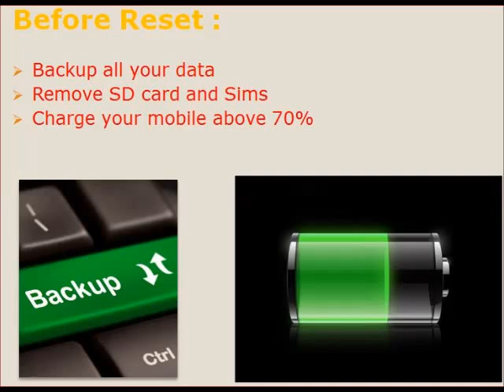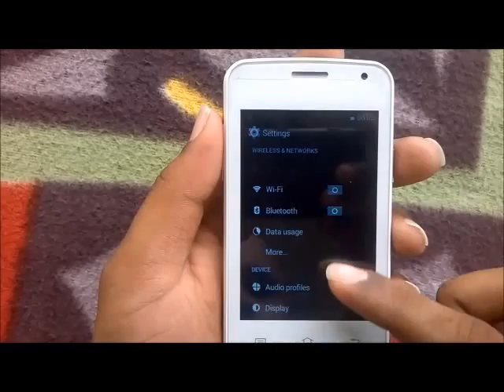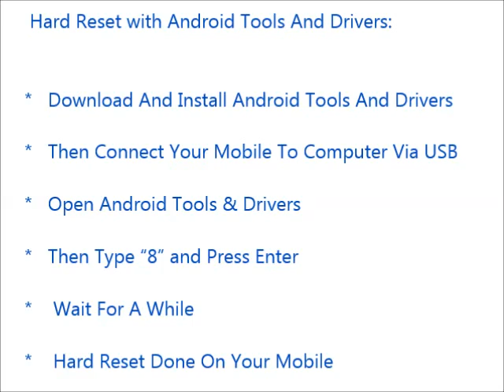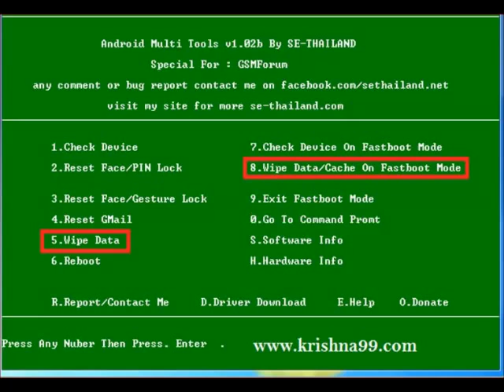Alcatel OT 993D Hard Reset and Forgot Password Recovery, Factory Reset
option.
     storage.

 below link.

    usb.

                    delete.
Number 4 : you can reset your gmail account. Means your old
                     be deleted.